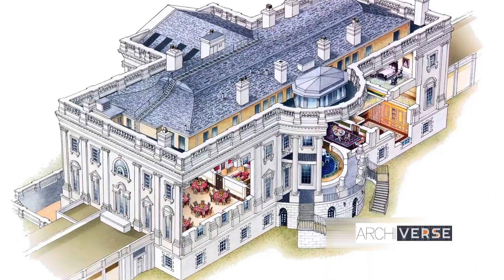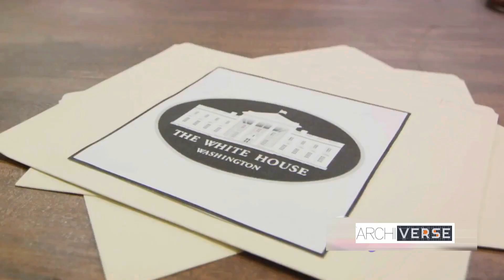Few Amazing Facts of White House Architecture / United States Architecture History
Step inside the iconic White House with us as we delve into its rich history, intricate construction details, and cultural significance in this fascinating video. Explore the architectural marvel that has served as the official residence and workplace of every United States president since John Adams. From its neoclassical design by James Hoban to the iconic Oval Office, we will uncover the secrets and stories behind this legendary building.

Here are my Social Accounts you can Follow me and get updates...

OUTLINE:

00:00:00 Architecture Introduction
00:02:01 Construction Details
00:03:35 Intrigue and History
00:04:30 Cultural Significance
00:05:33 Conclusion